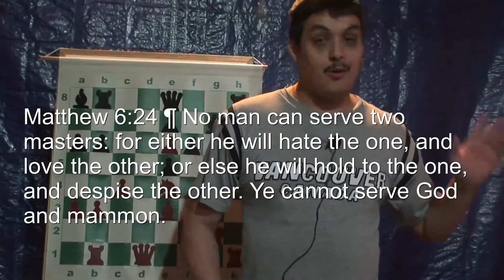Don't play like this in Chess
this video showing you the common mistakes most people play.